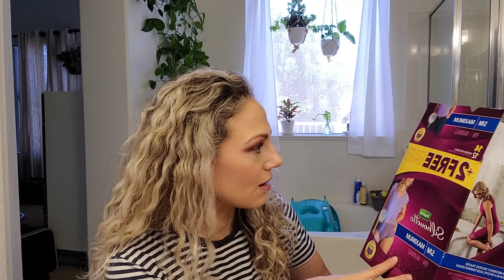Dipper for a HEAVY period! Yes, dipper!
Can't stand a pad? Well, problem solved! Tampons are not the best and at my first days I can't even use them. This is the best solution that I have found. At night I use to change the "Night pad" at least twice, not any more, I sleep like a baby... well I also take Alive P.M :)